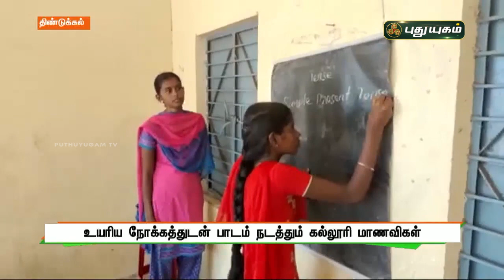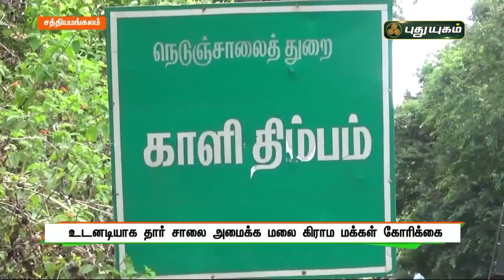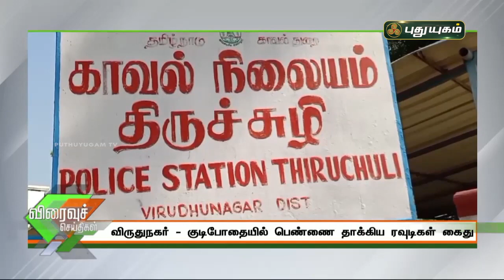புதுயுகம் விரைவுச் செய்திகள் | 1 PM Speed News | 09/07/2021